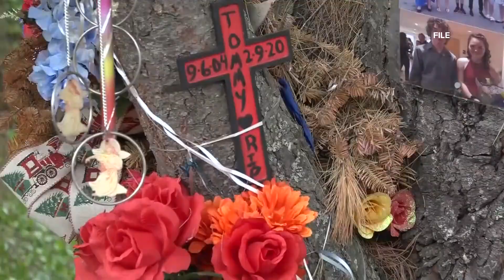Clinton family displaced after home destroyed by fire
Two people living inside the home were able to escape with several pets, but one cat died in the fire.